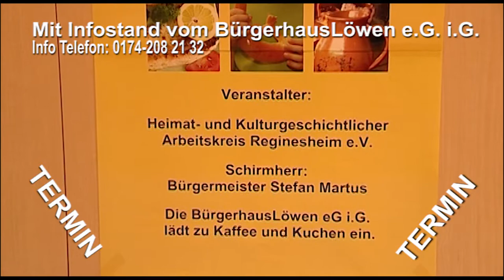200 Jahre Lätare in Philippsburg Rheinsheim Ankündigung Termin 26 03 2017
200 Jahre Lätare in Philippsburg   Rheinsheim Ankündigung   Termin 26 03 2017